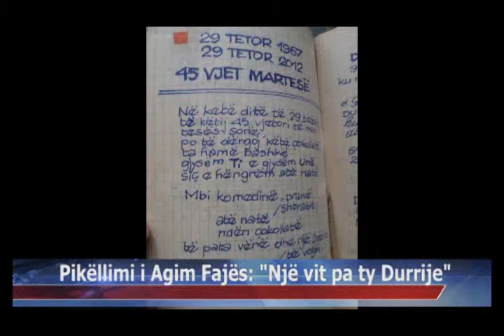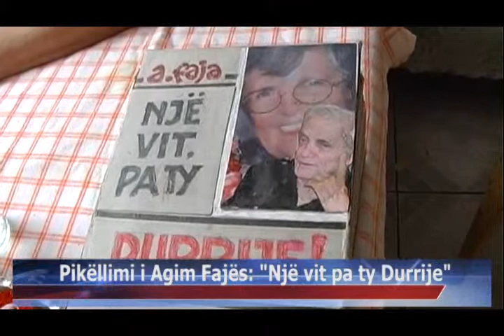07 09 2015 Pikëllimi i Agim Fajës, një vit pa ty Durrije